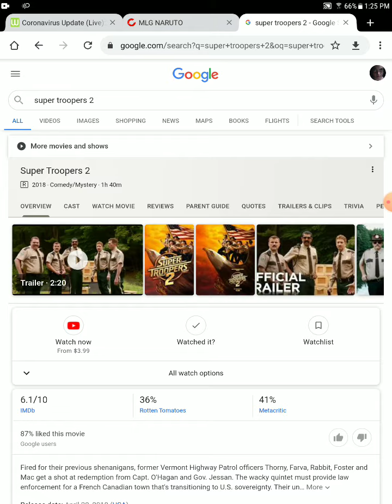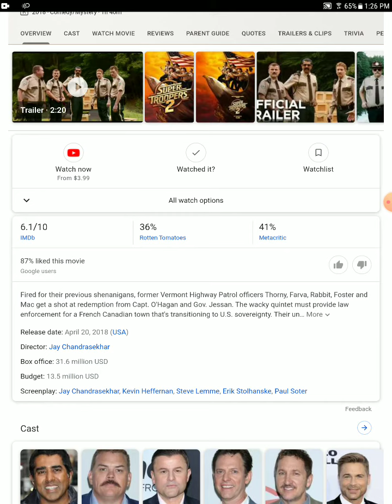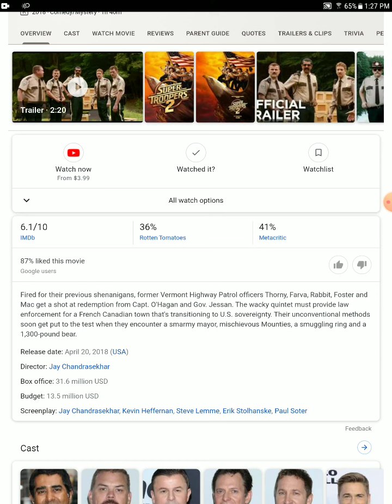super troopers 2 review